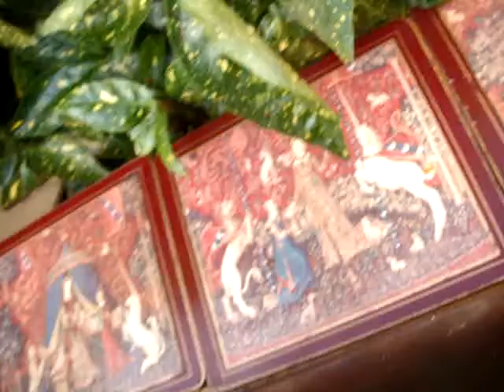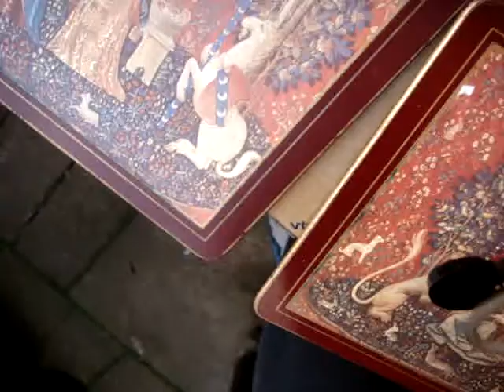Vintage Antique Old Violin Coffin Case With Bow for restoration See Video